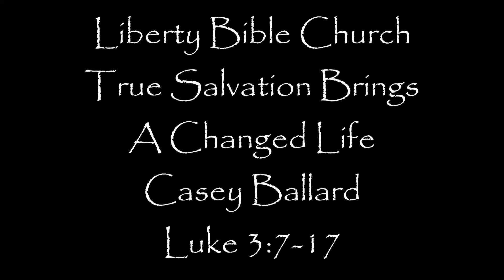Liberty Bible Church / True Salvation Brings A Changed Life / Luke 3:7-17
Liberty Bible Church
Pastor Casey Ballard
True Salvation Brings A Changed Life
Luke 3:7-17